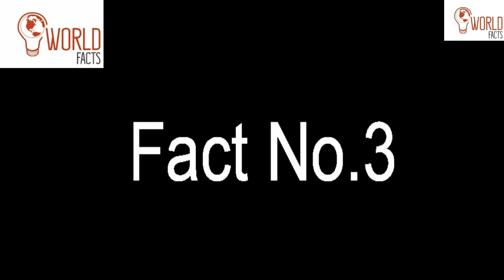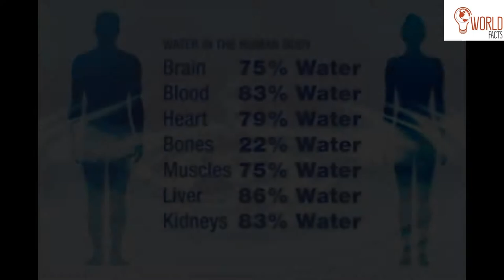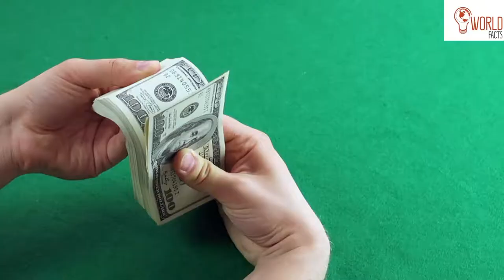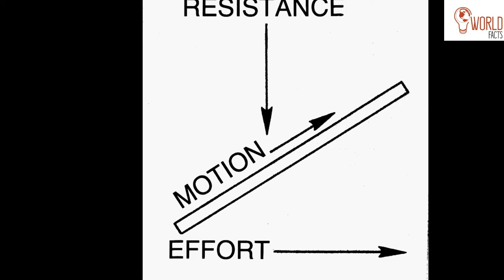Dangerous Shark Kills 12 People In A Day | Top Interesting Facts| Amazing Other World Facts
This video is contain about 11 different facts of the world.

 Description;
Why Saffron is so Expensive
Harvest Saffron Flowers
How to Do a moutain climber
Impossible Climb
The seciene of Muontain climbing
Frictional support for mountain climber
What is friction
Giraffes
Giraffe sounds
Giraffe vocalizations
What if the world lost oxygen for five seconds
What will happen our health without oxygen
Interesting facts
Why are more Sharks attacking humans
To catch a shark
Hunting sharks in Japan
Water level in human body
Body water the essentials
Counting Money
Is dead sea really dead
Floating on the dead sea
Swimming in the dead sea
Sweet dreams
Tips to have sweet dreams
Awesome roller coaster
Roller coaster death
Crazy bus drivings
Idiot bus drivers
A little bee buries a Locust(Tiddi) in a mud .This is amazing video .